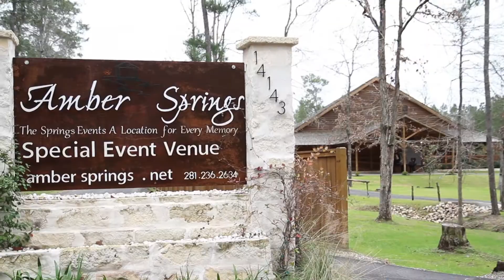Amber Springs Open House 2013 | Houston Wedding Videographer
We had a great time at Amber Spring's Open House - we met so many great people and lots of happy (future!) brides and grooms!  Thanks, Linda, for all of your hard work and such a lovely event!